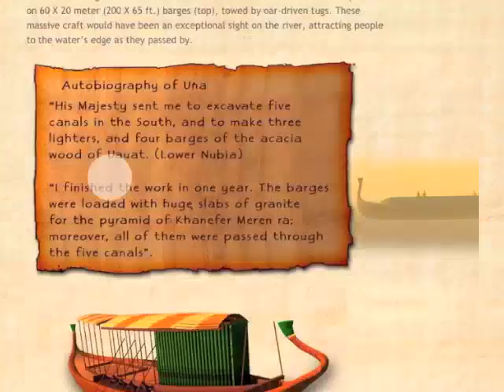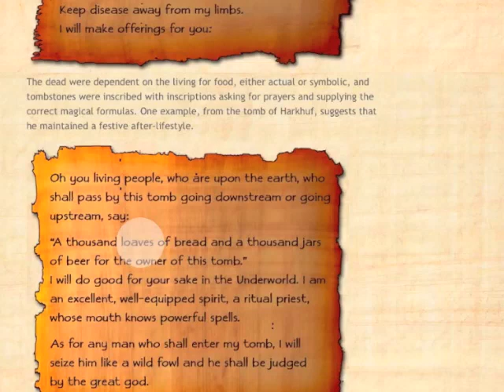Ancient Egyptian Anecdotes - iPad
Ancient Egyptian Papyri translations edited to make them easy for the modern reader and beautifully illustrated.

This iPad version is packed with extra content not available in the paper back version, which was critically acclaimed when published in 2010. Ancient Egypt Magazine said of it "The full colour illustrations by the author will make the book particularly appealing to younger readers, although adults too will enjoy reading the thoughts and feelings of the ancient Egyptians"